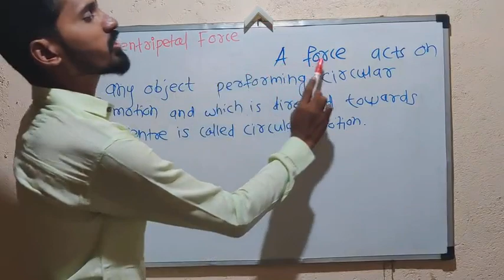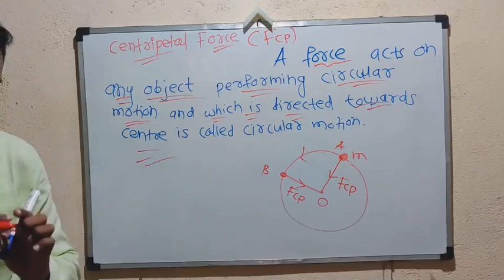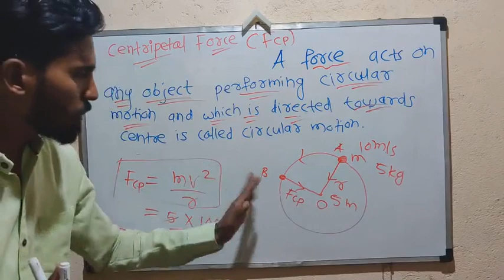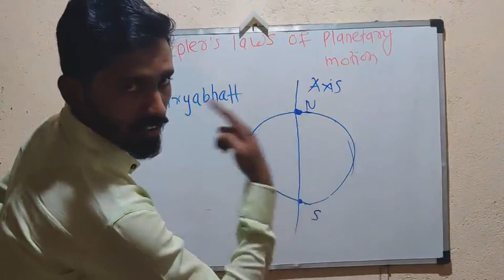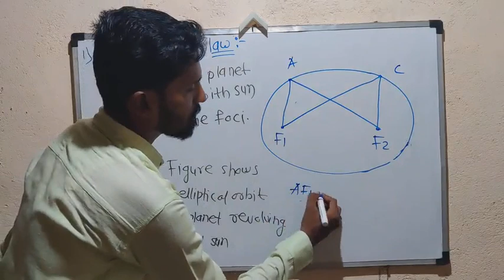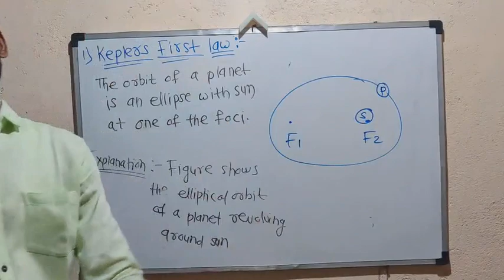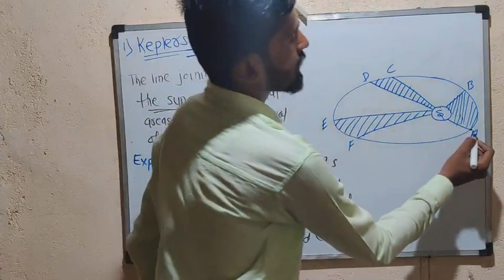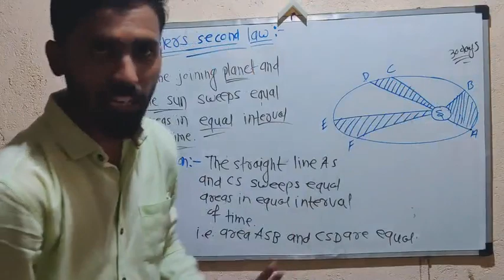Class 10 | Science | Chapter 1 | Gravitation Part 2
By Suraj Deshmukh